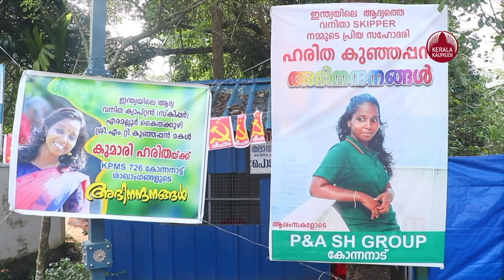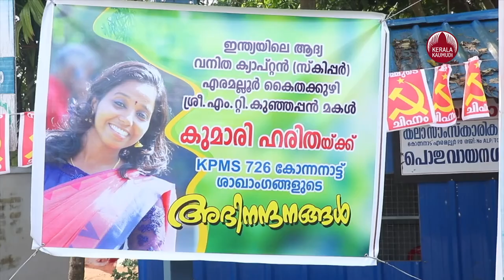Meet Haritha KK, India’s First Female Captain of Fishing Vessels | Kaumudy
നേവി ഉദ്യോഗസ്ഥയാകണമെന്ന മോഹം 'പൊക്ക'ത്തിൽ തട്ടി കടലിൽ വീണപ്പോൾ 4.9 അടി പൊക്കക്കാരി നീന്തിപ്പിടിച്ചത് കപ്പിത്താൻ ക്യാബിൻ. ഗവേഷണ മത്സ്യബന്ധന യാനങ്ങളിലെ ക്യാപ്ടൻ തസ്തികയിലേക്കുള്ള സ്കിപ്പർ പരീക്ഷയിൽ വിജയിച്ച്, രാജ്യത്തെ ആദ്യ വനിതാ സ്കിപ്പറെന്ന റെക്കാഡിന് അർഹയായിരിക്കുകയാണ് ആലപ്പുഴ എരമല്ലൂർ കൈതക്കുഴിയിൽ കുഞ്ഞപ്പന്റെയും സുധർമ്മയുടെയും മകൾ കെ.കെ. ഹരിത (25).
2012ലാണ് മറൈൻ രംഗത്തേക്ക് തിരിഞ്ഞത്. കൊച്ചി സെൻട്രൽ ഇൻസ്റ്റിറ്റ്യൂട്ട് ഒഫ് ഫിഷറീസ് നോട്ടിക്കൽ ആൻഡ്‌ എൻജിനിയറിംഗ് ട്രെയിനിംഗിൽ (സിഫ്നെറ്റ്) നിന്നാണ് ബാച്ചിലർ ഒഫ് ഫിഷറീസ് സയൻസിൽ ബിരുദം നേടിയത്. ഒരിക്കൽ ഇൻസ്റ്റിറ്റ്യൂട്ടിലെ അദ്ധ്യാപകൻ ക്യാപ്ടൻ അരുൺ യാദൃശ്ചികമായി 'ക്യാപ്ടൻ ഹരിത' എന്ന് വിളിച്ചതോടെയാണ് ക്യാപ്ടനാകണമെന്ന മോഹം കലശലായത്.
കപ്പലുകളിൽ പെൺസാന്നിദ്ധ്യമുണ്ടെങ്കിലും മത്സ്യബന്ധന കപ്പലിലെ രാജ്യത്തെ ആദ്യ വനിതാ ക്യാപ്ടൻ എന്ന റെക്കാഡ് ഹരിതയ്ക്ക് സ്വന്തം. കേന്ദ്ര സർക്കാരിന്റെയും മറ്റു കമ്പനികളുടെയും കപ്പലുകളിൽ 12 മാസത്തോളം സെയിലിംഗ് പരിശീലനം നേടിയ ഹരിത സിഫ്നെറ്റിന്റെ 'പ്രശിക്ഷണി' കപ്പലിൽ 12 മാസത്തോളം മേറ്റ് ആയി സേവനമനുഷ്ഠിച്ചിരുന്നു.
മുംബയ് കേന്ദ്രമായ സിനർജി മറീനേഴ്സിന്റെ ഉടമസ്ഥതയിലുള്ള മർച്ചന്റ് നേവി കപ്പലിൽ ആസ്ട്രേലിയയിൽ നിന്ന് യു.എസിലേക്ക് സമുദ്ര സഞ്ചാരവും നടത്തി. ചെന്നൈ എം.എം.ഡി (മർക്കന്റൈൻ മറൈൻ ഡിപ്പാർട്ട്മെന്റ്)​ നടത്തിയ ‘മേറ്റ് ഒഫ് ഫിഷിംഗ് വെസൽസ്' സ്കിപ്പർ പരീക്ഷയ്ക്ക് മുന്നോടിയായി പ്രീ സർവീസ് ആവശ്യമായിരുന്നു. ഇതിന്റെ ഭാഗമായിരുന്നു വിവിധ രാജ്യങ്ങളിലെ സെയിലിംഗ്. നിലവിൽ നാട്ടിലുള്ള ഹരിത പ്രൈവറ്റ് കമ്പനിയായ സിനർജി മാരിടൈമിൽ ജോലിക്ക് പ്രവേശിക്കാനുള്ള തയ്യാറെടുപ്പിലാണ്.